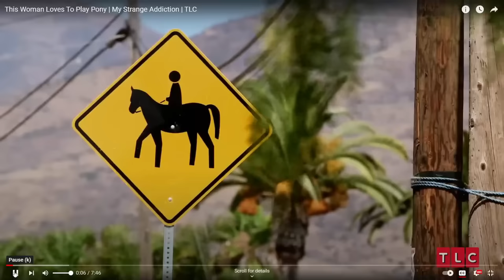Daz Watches Woman Who Lives As A Horse